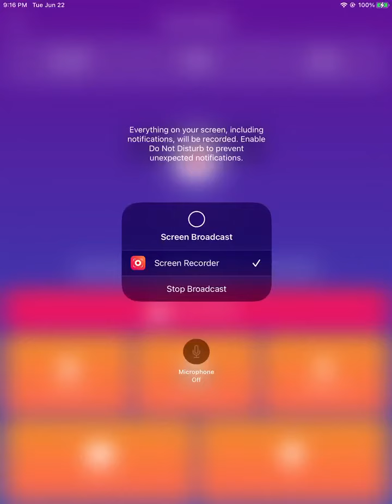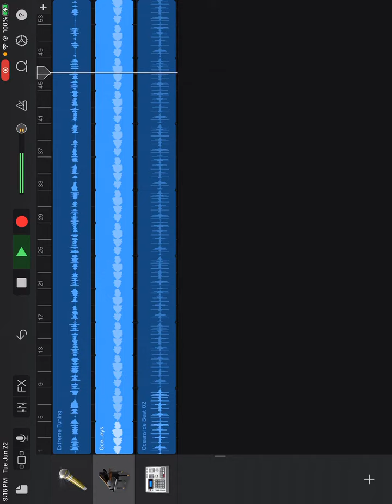Ding dong quest by l mann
It’s July special at theme park... nothing lll